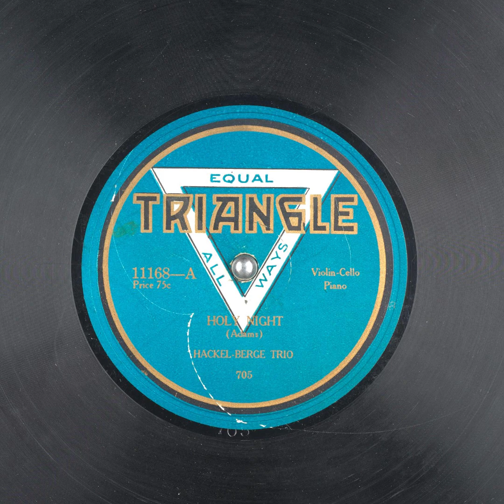Holy Night - Hackel Berge Trio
Title: Holy Night

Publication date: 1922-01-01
Language: English
Performer: Hackel Berge Trio
Writer(s): Adams

Summary: Violin-Cello with Piano